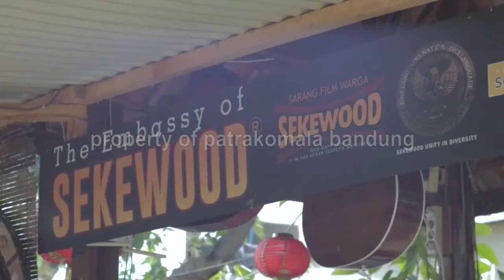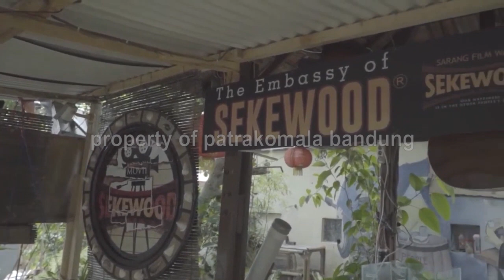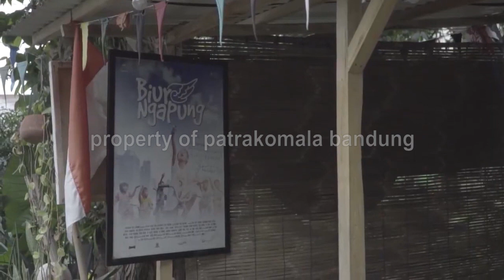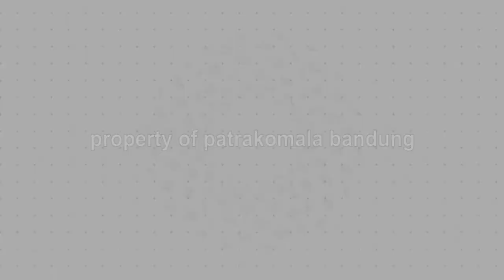HAKI UNTUK SEKEWOOD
Terimakasih Patrakomala Disbudpar Bandung @patrakomala bandung